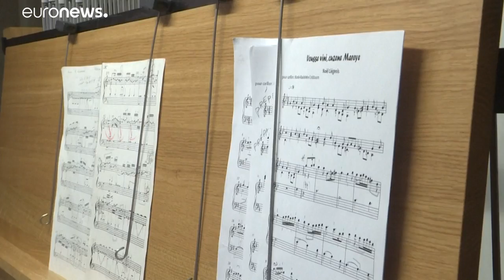O futuro volta a sorrir aos carrilhões de Mafra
Investimento de 1,7 milhões de euros coloca ponto final a um silêncio que durava desde 2001…